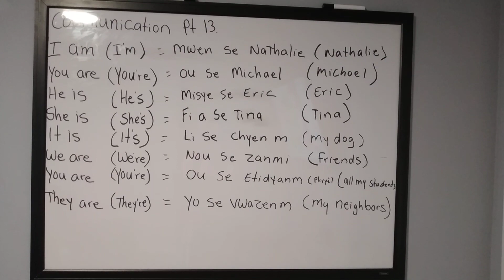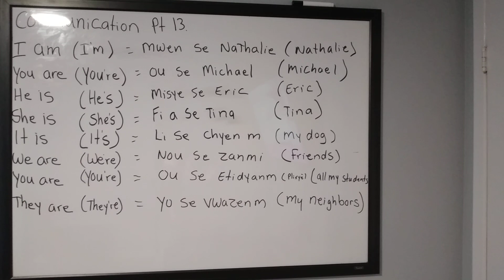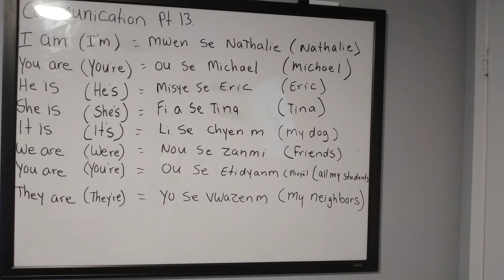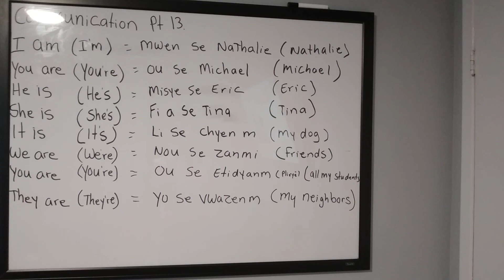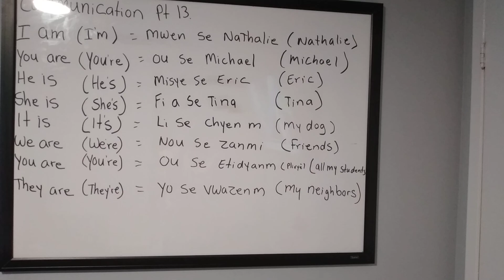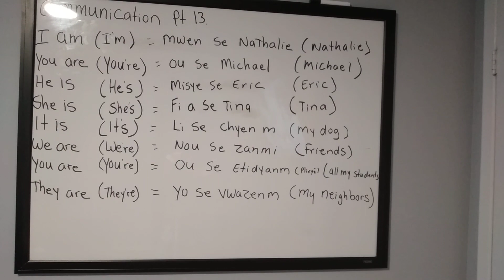Be Verb poukisa?